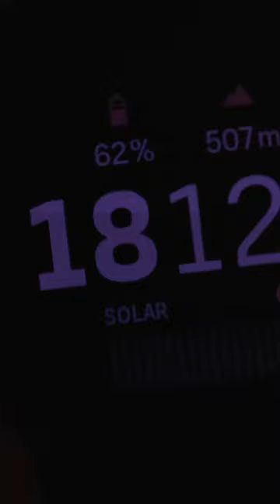I created an Ad for Suunto. Feedback appreciated 🙏